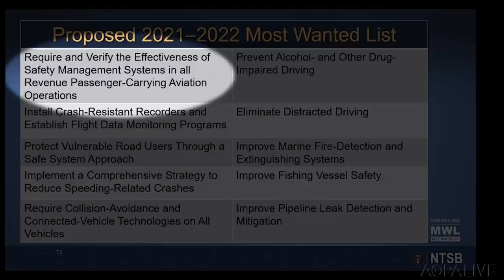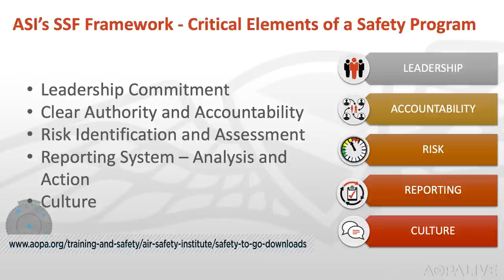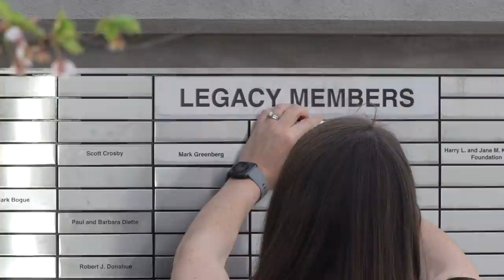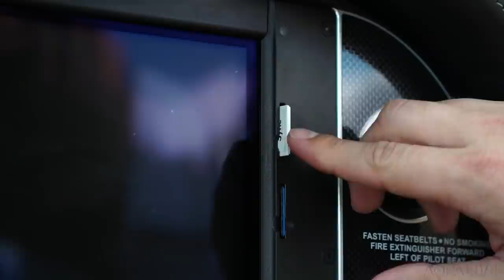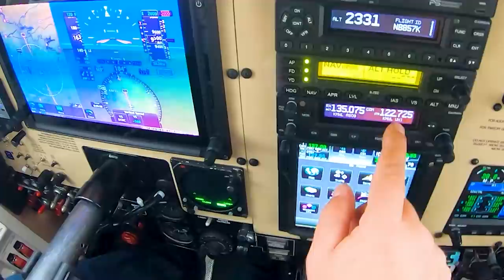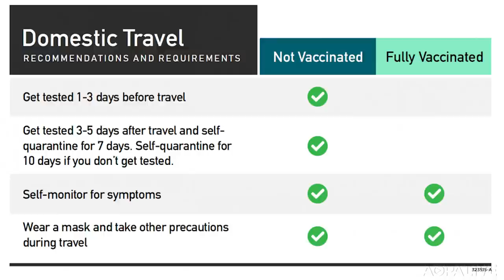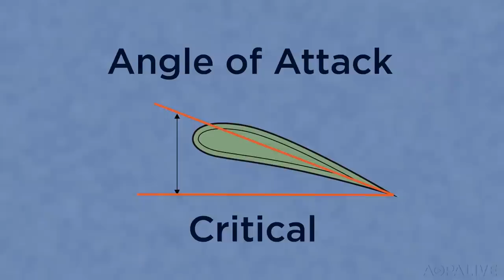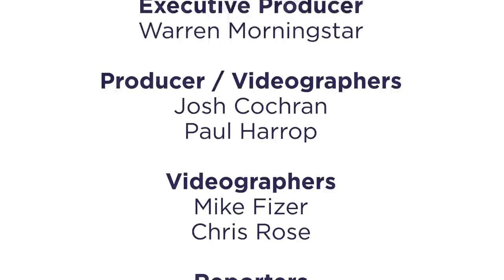AOPA Live This Week - April 8, 2021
See why airspeed is no longer relevant if you can visualize angle of attack, a data recording retrofit for your airplane. The NTSB updates its list of most-wanted safety improvements. Meet Virgin Galactic's Spaceship III.